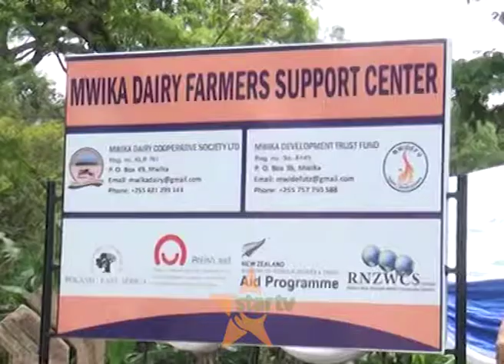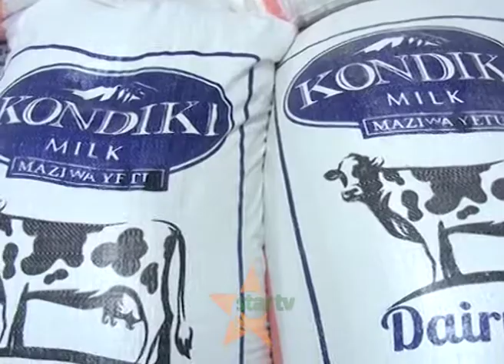• KUKUZA UCHUMI: Poland kuimarisha Sekta ya Kilimo na Ufugaji nchini.